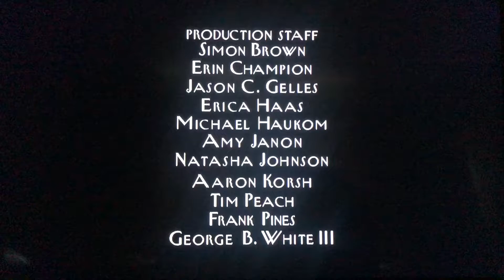Where’s Lunch/Worldwide Pants Incorporated/HBO Productions (2000) #16